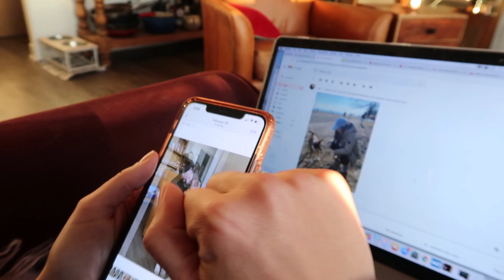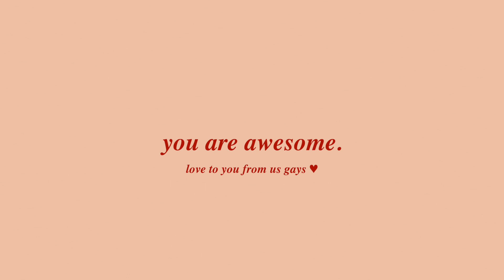WE BOUGHT A HOUSE (finding out!)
hi!!!

k&s

Toronto, Ontario
M6J3P6